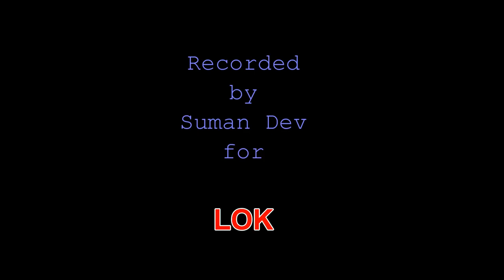Fauji ki Jakari: 'Ham To Re Gori Chale Naukari Teenun Kam Kare Paiye He Re Aawange Barah Sal Mh'